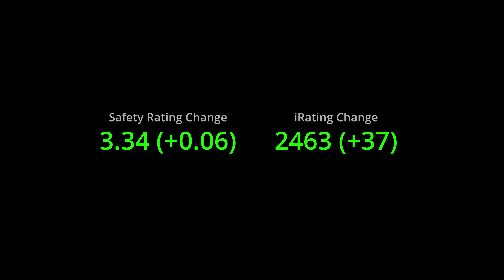I always enjoy driving here // F3 @ Catalunya // iRacing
00:00 Intro
00:22 Race
25:07 Incidents